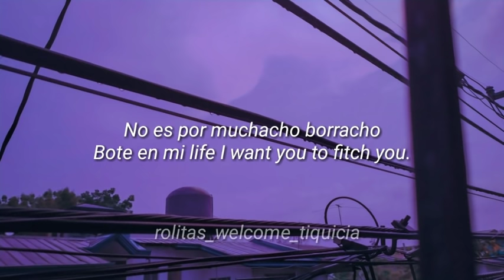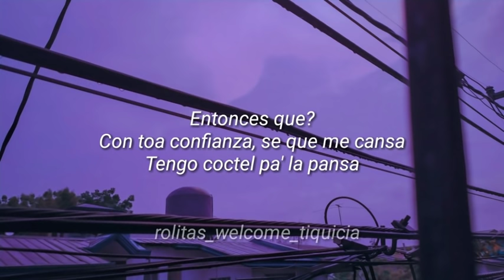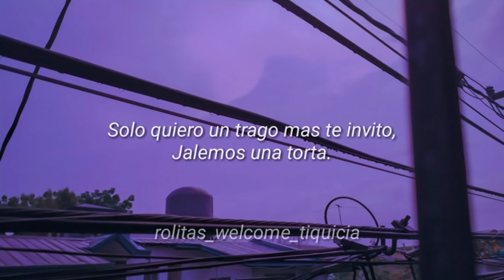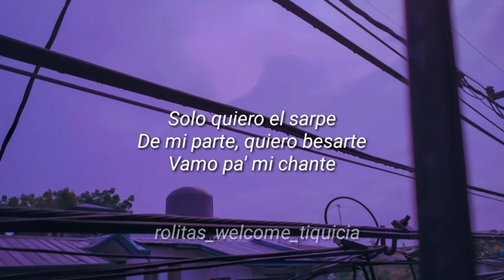Toledo- El Sarpe (Letra/Lyrics)